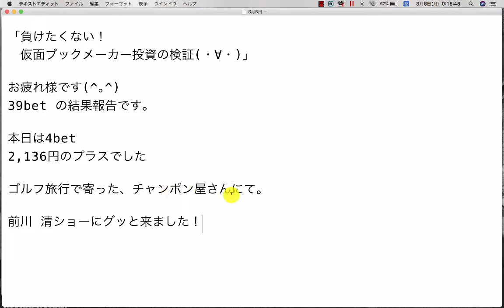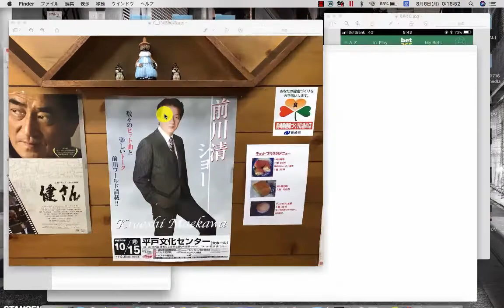【検証】第304回目：ブックメーカー投資で1日2,136円ゲット！